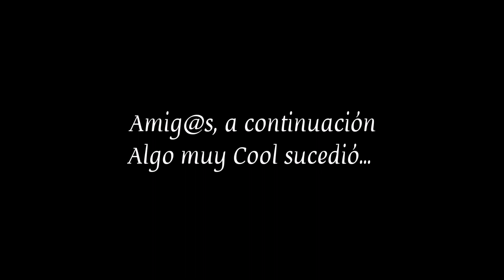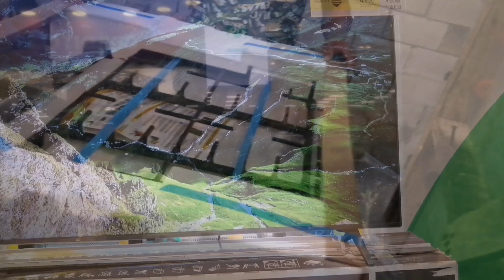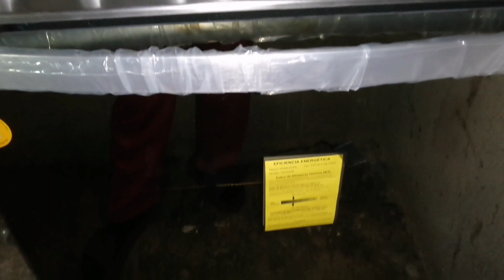✅Cambios en mi cocina 2 parte🔨Otro sueño echo realidad ✅+Arca cumple #5 años